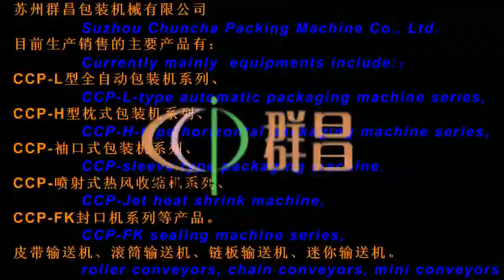packing supplies,packing machine,packing machine,packing matterials,shrink wrapping